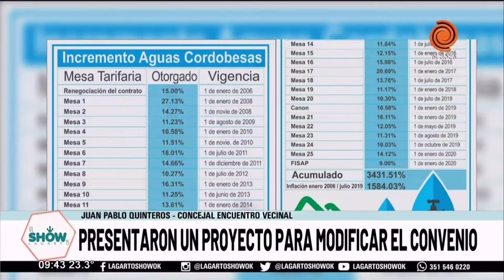Piden modificar el convenio con Aguas Cordobesas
Concejales de la oposición pidieron renegociar el nuevo contrato entre La Municipalidad y Aguas Cordobesas, dado que se lo considera como un acuerdo que está lejos de beneficiar a los usuarios.
Juan Pablo Quinteros (Encuentro Vecinal), dijo que desde su ámbito han pedido también el congelamiento de las tarifas del servicio del agua por un plazo de 180 días.